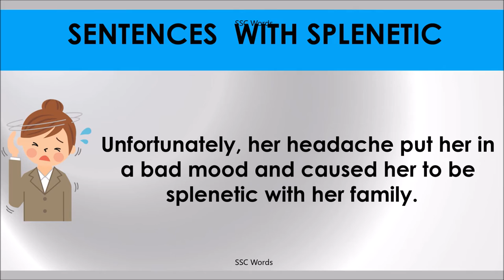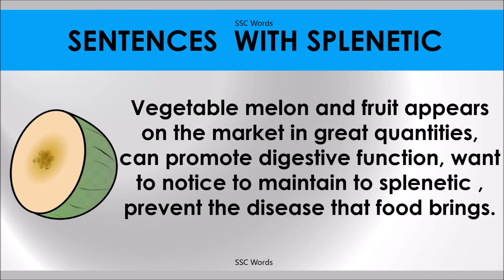SPLENETIC # Improve English # Meaning and 5 sentences # GRE CAT GMAT word # SSC Words